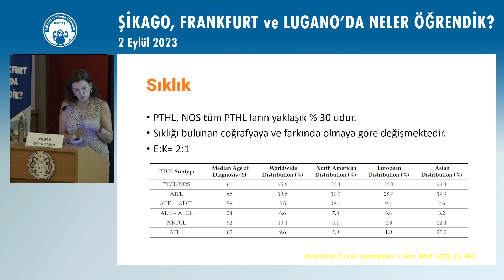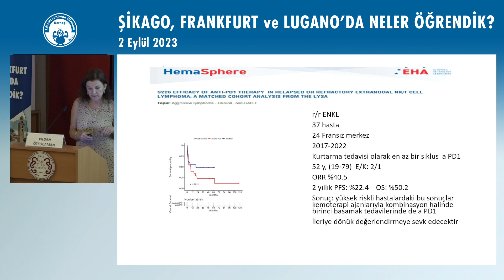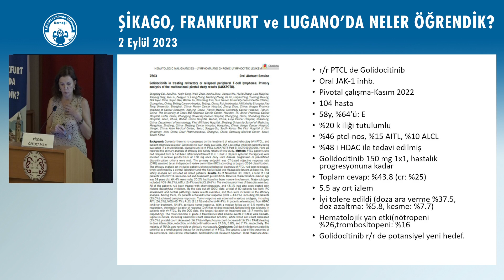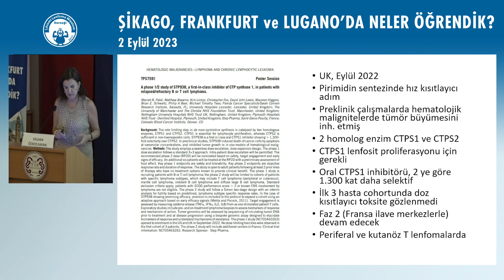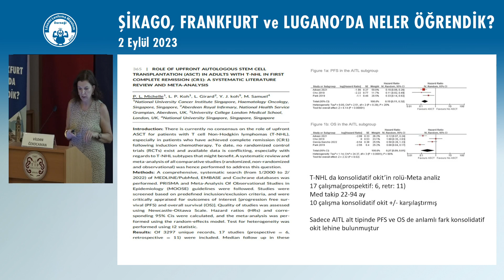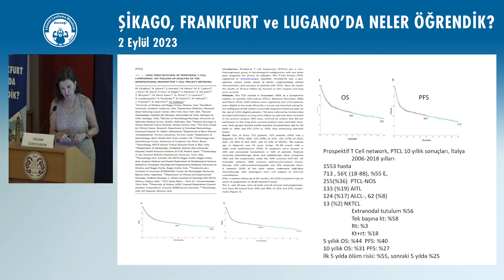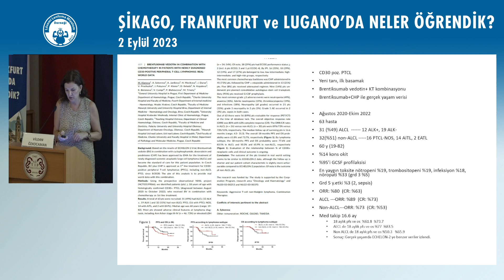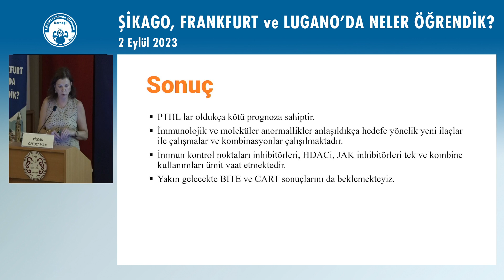T Hücreli Lenfoma - Vildan Özkocaman